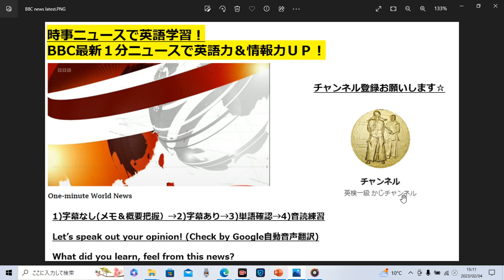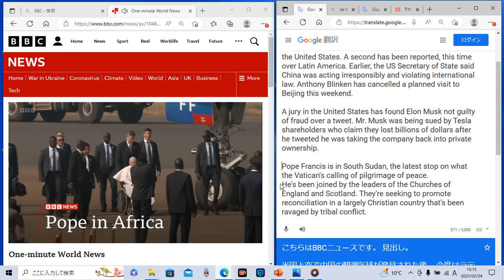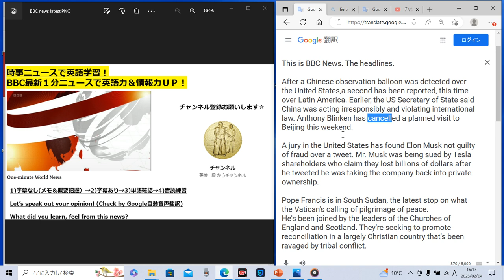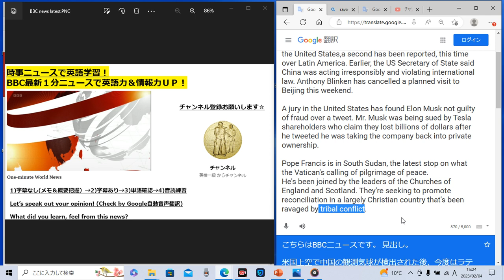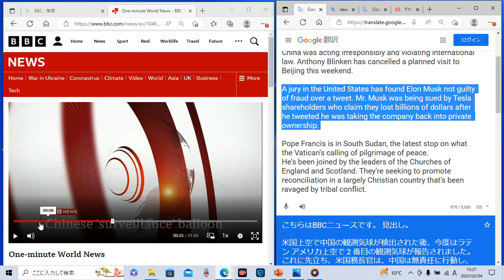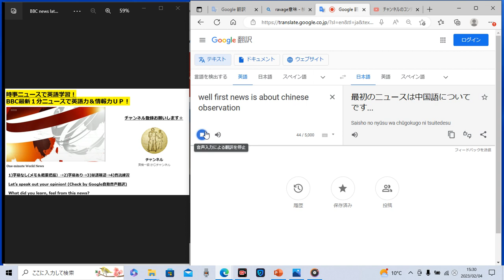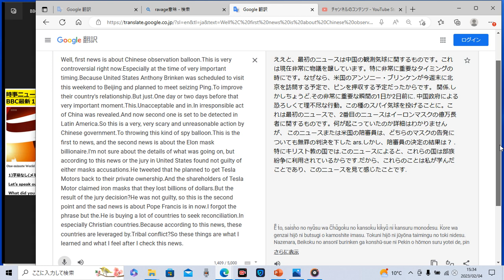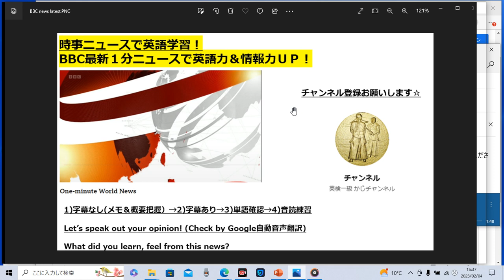時事ニュースで英語学習622☆ＢＢＣ最新1分ニュースで英語力と情報力をＵＰ！